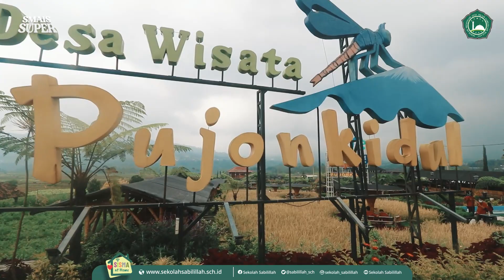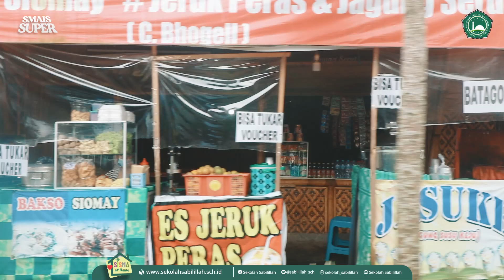SMAIS SUPER TRIP - KREATIF ALA DESA WISATA PUJON KIDUL XI GRADER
SMAIS SUPER TRIP - KREATIF ALA DESA WISATA PUJON KIDUL XI GRADER | SMA ISLAM SABILILLAH MALANG BOARDING SCHOOL

Kreatif ala Desa Wisata Pujon Kidul XI Grader

sekolahsabilillah.sch.id